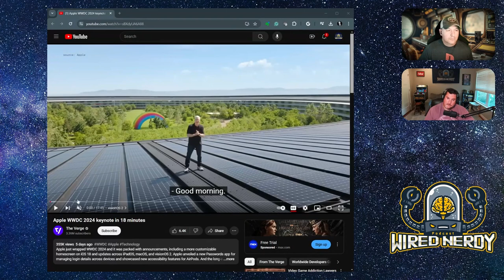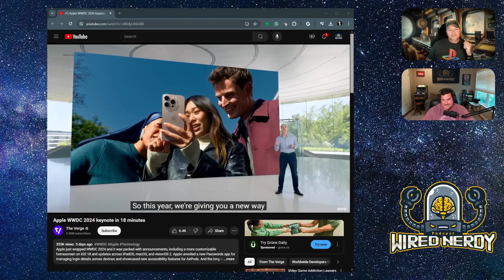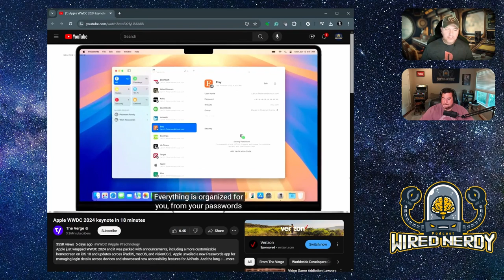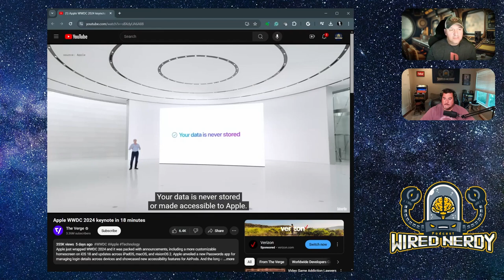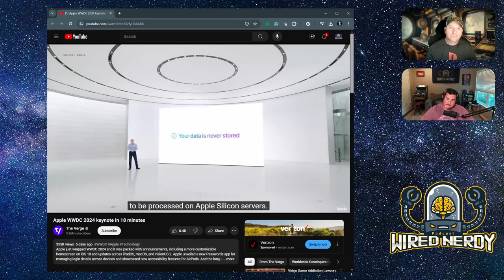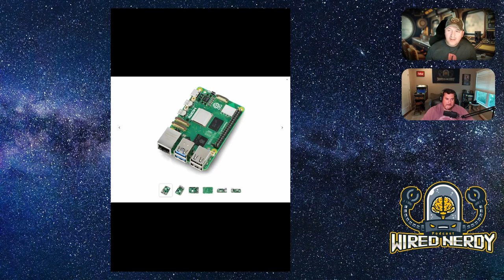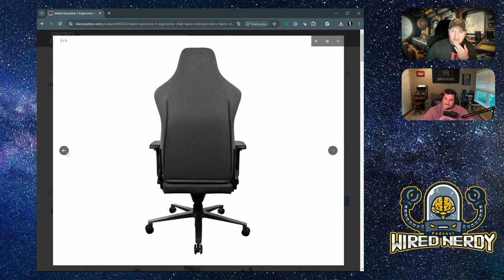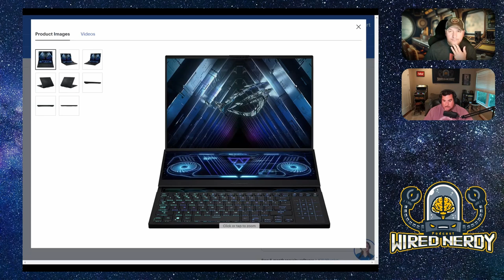Wired Nerdy S2 E17 - Micro Center & Macro Fun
In this episode, we will discuss the key moments from Apple’s WWDC 2024 event. Additionally, we have a video of our exciting trip to Micro Center, a renowned hub for nerdy technology enthusiasts, where we found some great items.

Pandora
Apple Podcast
Amazon Music
iHeart Radio